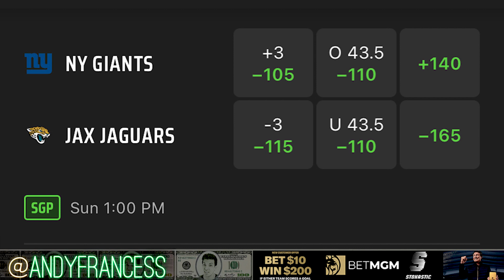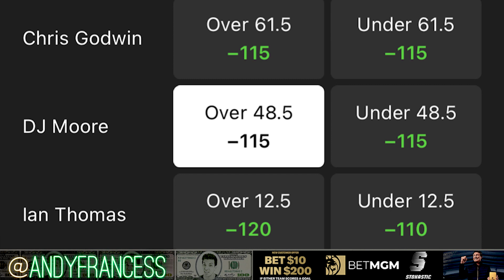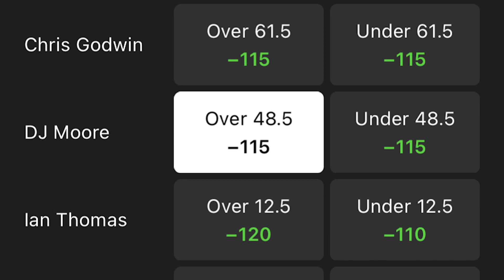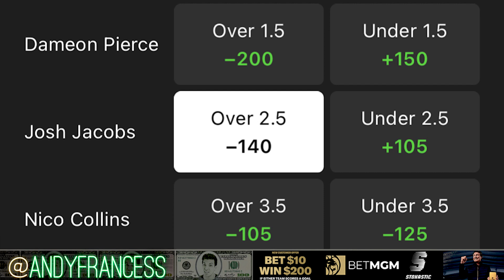Andy's NFL Week 7 Picks, Props & Parlays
Hey it's Andy Francess diving into some bets for the Week 7 NFL slate including a few game totals, some prop bets, picks, predictions and more! He's got takes on a bunch of games, including the Chiefs vs 49ers headliner and Tom Brady's Bucs taking on the post-Christian McCaffrey Panthers.

Bet $10 on any pre-game NHL Moneyline, Win $200 if Any Team Scores a Goal

Bet $5+ on any sport pre-game MONEYLINE, get $200 if your bet wins on DraftKings Sportsbook

0:00 Best Week 6 NFL Betting Picks & Predictions
2:13 Giants vs Jaguars Week 7 NFL Picks & Predictions
3:32 Chiefs vs 49ers Week 7 NFL Picks & Predictions
4:45 Chiefs vs 49ers NFL Player Props
5:49 Colts vs Titans Week 7 NFL Picks & Predictions
7:11 Panthers vs Bucs NFL Player Props
8:11 Texans vs Raiders NFL Player Props